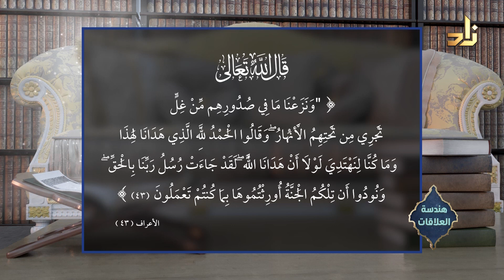الحقد || برنامج هندسة العلاقات || 10 || د. فؤاد مرداد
برنامج هندسة العلاقات يقدمه
د. فؤاد مرداد
المؤسس والمشرف على بيت الخبرة قيم بجامعة الملك عبد العزيز

الأوقات :
يأتيكم في الأوقات التالية على شاشة قناة زاد الفضائية :
يعاد في الأوقات التالية :
يوميًا | في تمام الساعة 8:30 صباحًا | بتوقيت مكة المكرمة